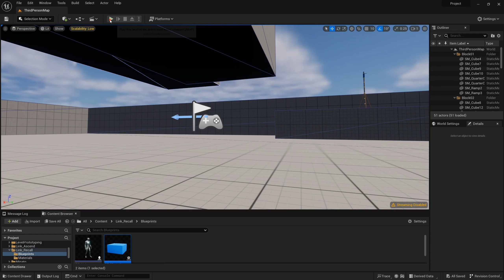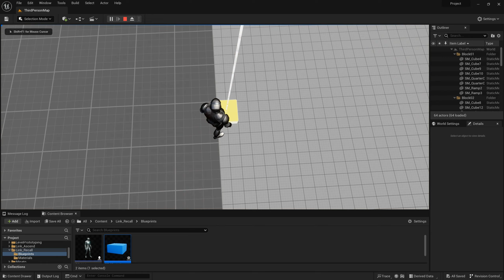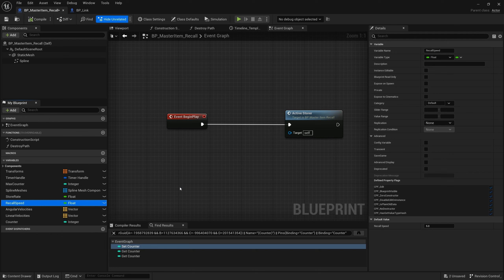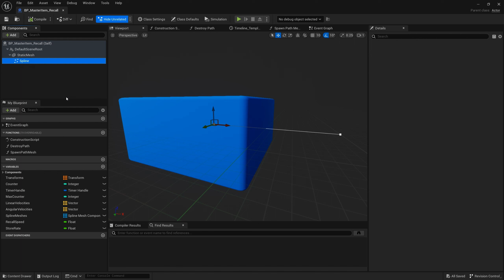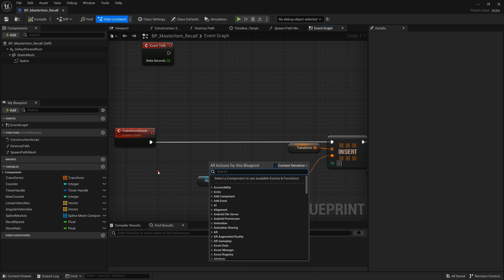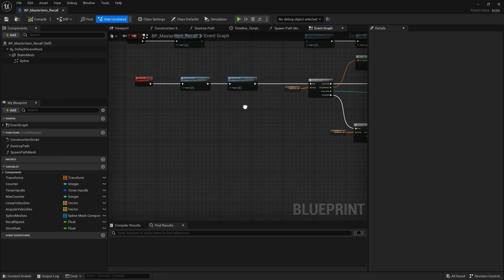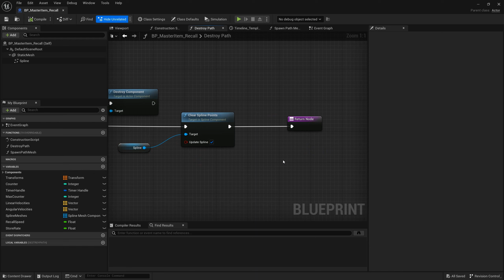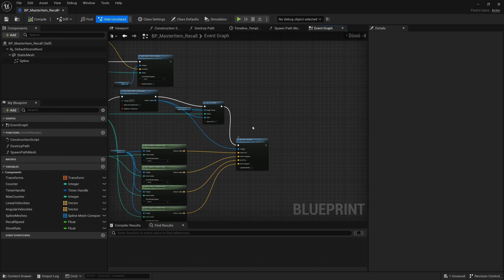(1/3) UE5 Time Reverse Tutorial #3, Tears Of The Kingdom Link Recall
See More👇👇🏼👇🏽👇🏾👇🏿